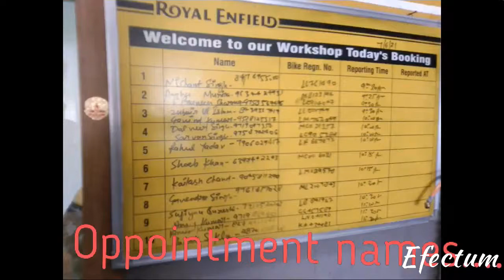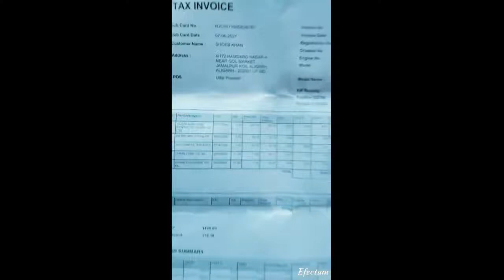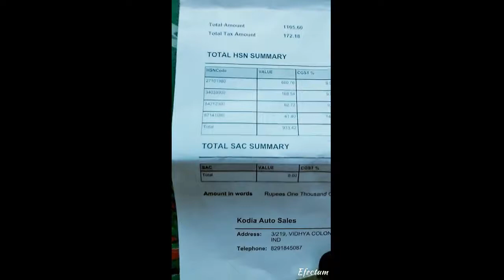Royal Enfield classic 350 Bs6 First Service Cost || Chrome Black || cinematic video...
Hello guys,

Agar apko koi question poochna h regarding how to maintain Classic 350 Chrome Black color bike ?? And how to wash Royal Enfield Chrome Black.

1 first service with bill.
Chrome black Bs6 top model.